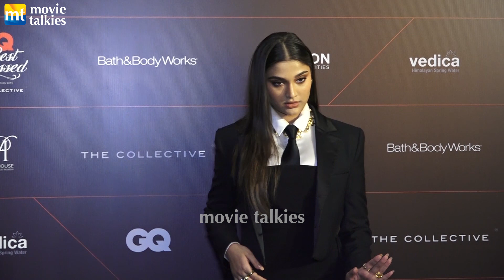Tamannaah, Rakul, Shriya, Sanya, Saiee, Palak, Avneet, Nushratt, Babil, Ayushmann, Shruti |GQ Awards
Tamannaah Bhatia, Rakul Preet, Shriya Saran, Sanya Malhotra, Saiee Manjrekar, Avneet Kaur, Nushratt Bharucha, Babil Khan, Ayushmann Khurrana, Shruti Haasan | GQ Awards